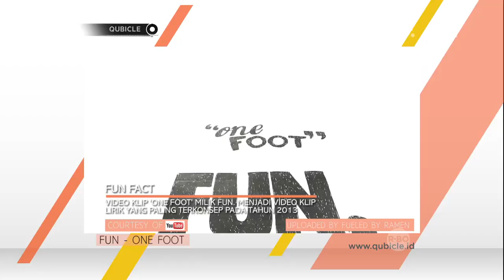Deretan Prestasi Eros Tjokro - Qubicle